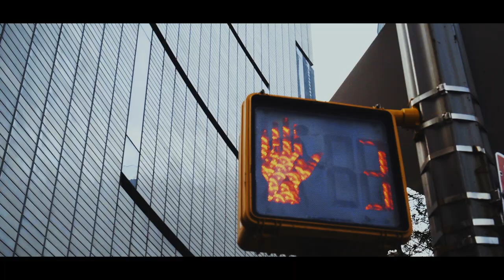New York in The Shadow (Travel Cinematic video)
This city attracts with its grandeur and scares madness when you turn off the tourist route. To understand this city takes time, it is crazy and beautiful at the same time. He keeps an excellent history and the spirit of freedom of this country. The history of America began in this city. This city should see everyone ...